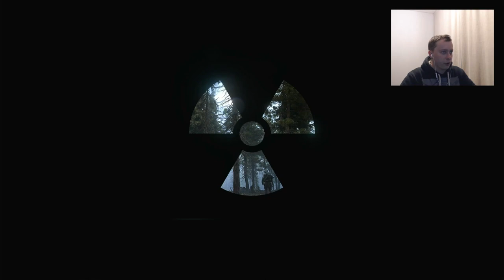Stalker Anomaly + Expedition Прохождение#18